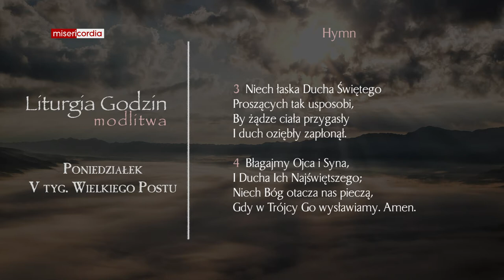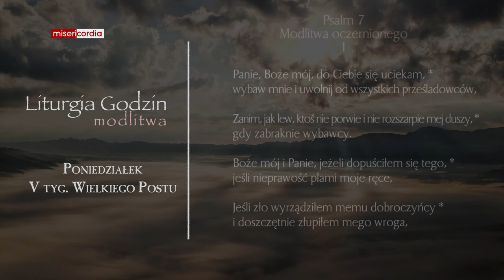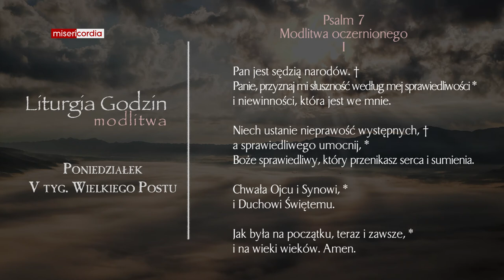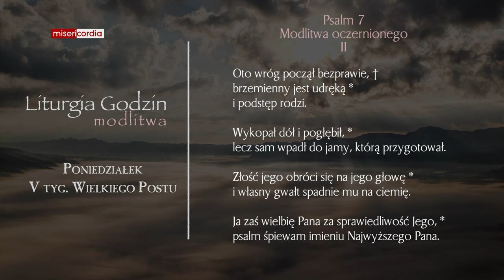Liturgia Godzin | Modlitwa Południowa | Poniedziałek, V tyg. Wielkiego Postu